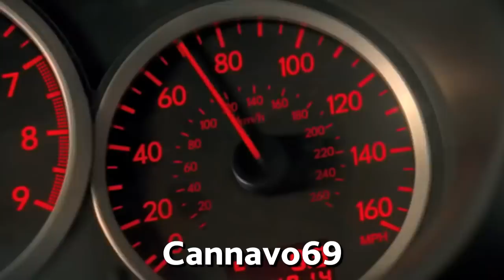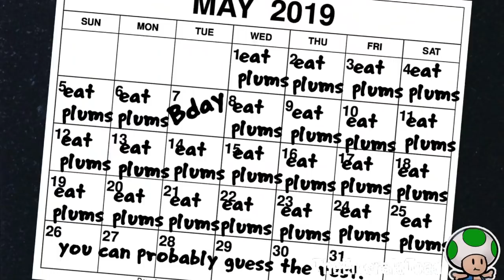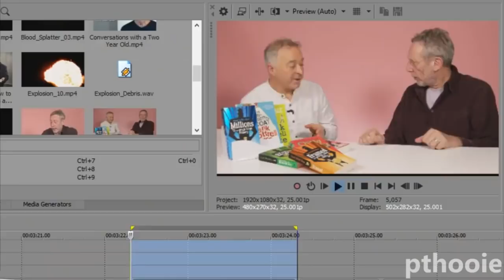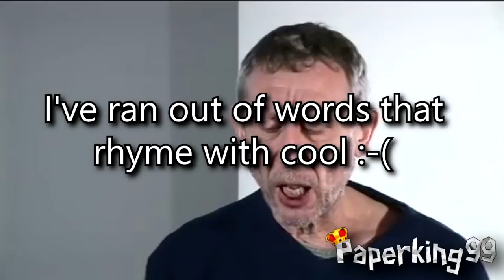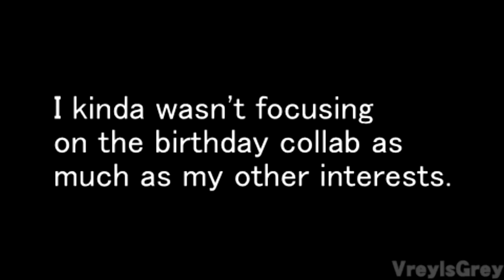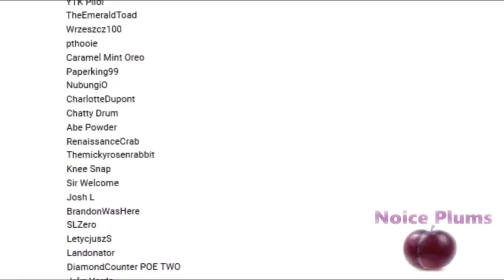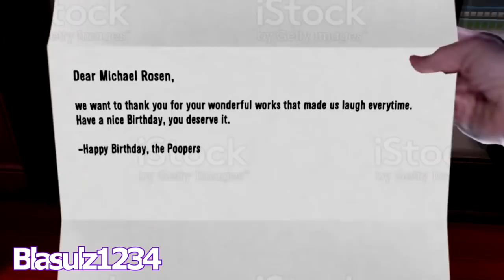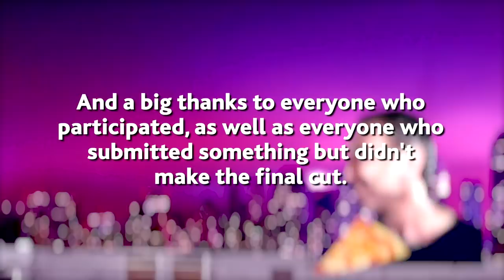The Michael Rosen 73rd Birthday Collab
After a slight delay, it’s finally here, the Michael Rosen 73rd Birthday Collab!
Our annual celebration has come to repeat itself for the 8th time with Aeromelon (that's me) taking the wheel as host.

CONTENT WARNING: This video contains coarse language, drug references and sexual references and is not meant to be viewed by small children.
None of the edited clips are official videos approved by or associated with Michael Rosen. This Collab is satire and meant to entertain only.

00:00 – Intro part 1
03:56 – Intro part 2 (TenPinChameleon)
(Transitions by Aeromelon and TenPinChameleon)

04:55 – Nintendom64
06:05 – MerkatronMcSwag
07:44 – Alyx
12:37 – NoiceDrinkz, NangyLOL, pNsB & Q-Rad
15:42 – Cannavo69
17:04 – Abe Powder
20:22 – TheEmeraldToad
26:53 – BillyBob125
30:16 – HeyApple Studios
32:42 – ItsRezberry
34:10 – Caramel Mint Cookie
34:44 – pthooie
39:43 – 256Pi
48:42 – ChattiestDrum
51:15 – Firstaid223
54:00 – KNIGH7
01:00:50 – pNsB
01:02:57 – Gardevoir X
01:03:50 – Paperking99
01:06:28 – Pavel Sorokin
01:08:34 – CharlotteDupont
01:09:31 – TenPinChameleon
01:10:55 – Nick Hanson!
01:19:45 – King Mewtwo
01:23:00 – Babchak
01:24:54 – VreyIsGrey
01:28:06 – ratdoctor
01:28:49 – CRJ1
01:29:33 – Letycjusz S.
01:32:01 – Osip Vayner
01:35:14 – Dave-K
01:42:02 – Drafty Shithouse
01:47:32 – NoicePlums
01:50:32 – MeleeMario720
01:55:33 – Mr. Trollinator
01:57:02 – TWM YTP
02:04:09 – Blasulz1234
02:08:06 – ThePlamzJoker
02:11:46 – MorimotoYTP
02:16:38 – ThatYTPGuy
02:17:55 – Jakoporeeno
02:24:26 – PizzaPieOverlord
02:27:19 – Outro (Aeromelon and TenPinChameleon)

There are two entries missing from this video:
One is a Collab between Mighteyes, DizzyingKaleidoscope and me that didn't get done in time. The other one (by KevTDS) I, unfortunately, forgot to put in but it can still be watched here:

If you would like to know the name of any song used in the video, go to the channel of the person who made said video and ask them.

Big thanks to everyone who participated and watches, as well as a special thanks to past hosts DrHotelMario, ThePlamzJoker, Mighteyes and NoiceDrinkz, who gave me the incredible opportunity to host this massive Collab!

Another colossal thanks to 256Pi, Dave-K, DrHotelMario Mighteyes, Nintendom64 & TenPinChameleon who worked on the intro with me!

And the most colossal of thanks goes to TenPinChameleon as well, for also helping me manage entries. You are one hunk of a person!